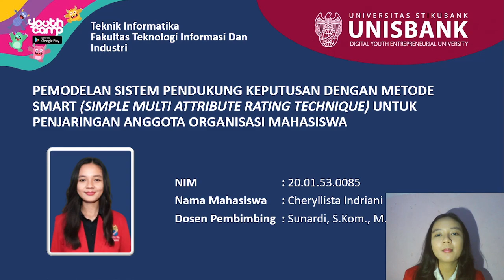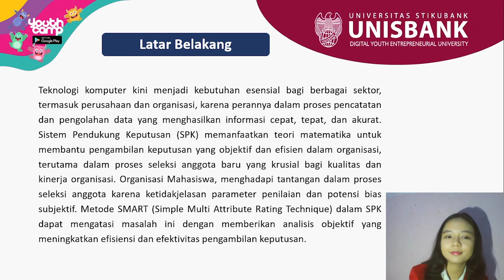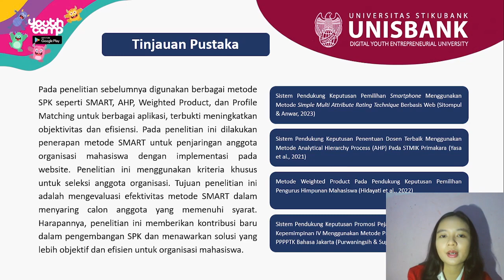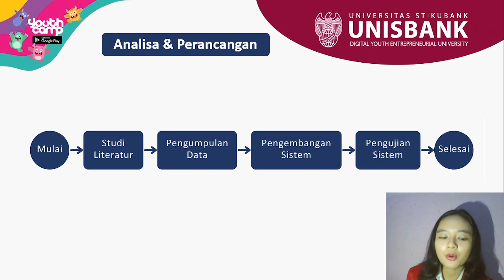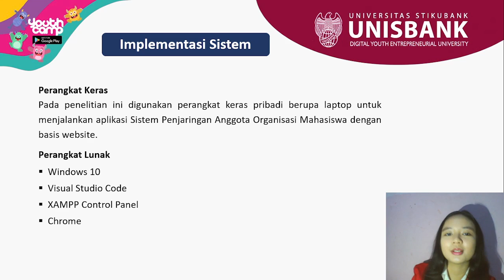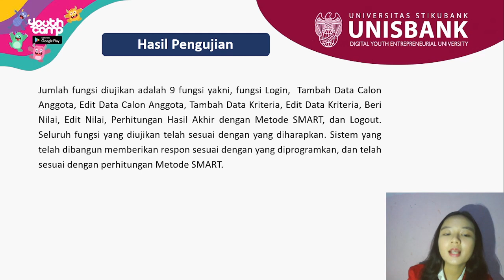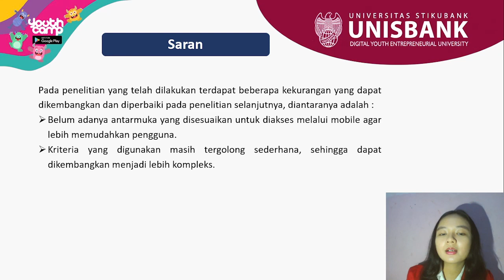PEMODELAN SISTEM PENDUKUNG KEPUTUSAN DENGAN METODE SMART (SIMPLE MULTI ATTRIBUTE RATING TECHNIQUE)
PEMODELAN SISTEM PENDUKUNG KEPUTUSAN DENGAN METODE SMART (SIMPLE MULTI ATTRIBUTE RATING TECHNIQUE) UNTUK PENJARINGAN ANGGOTA ORGANISASI MAHASISWA

Judul tugas akhir ini adalah ""Pemodelan Sistem Pendukung Keputusan dengan Metode SMART untuk Penjaringan Anggota Organisasi Mahasiswa."" Organisasi mahasiswa berperan penting dalam pengembangan diri mahasiswa di luar kegiatan perkuliahan, dengan seleksi calon anggota yang umumnya dilakukan secara manual. Proses manual ini sering memakan waktu dan cenderung subjektif. Untuk mengatasi masalah ini, dikembangkan Sistem Pendukung Keputusan (SPK) berbasis website menggunakan metode Simple Multi Attribute Rating Technique (SMART). Metode SMART ini memungkinkan penilaian calon anggota berdasarkan berbagai kriteria yang dihitung secara objektif, mempercepat proses seleksi, dan meningkatkan akurasi keputusan. Penelitian ini juga membuka peluang pengembangan lebih lanjut dengan penambahan kriteria relevan lainnya.